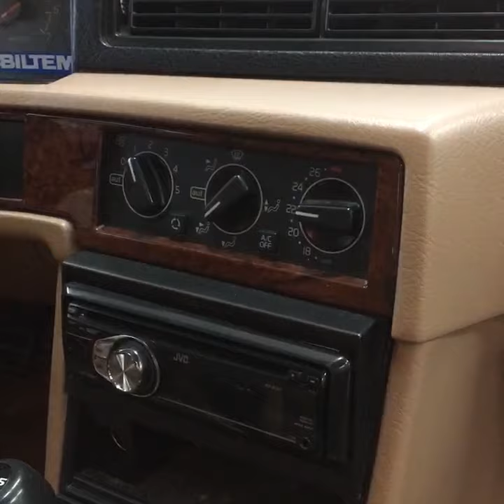MOS-Live Philippes A-Traktor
MOS intervjuar Philippe Näsmo som i stort sett är klar med sitt A-traktorbygge inför Wheels Nationals-2016.